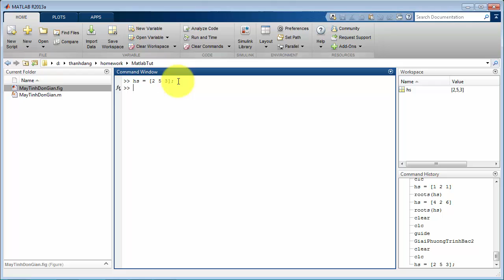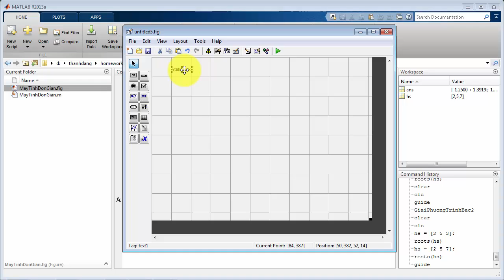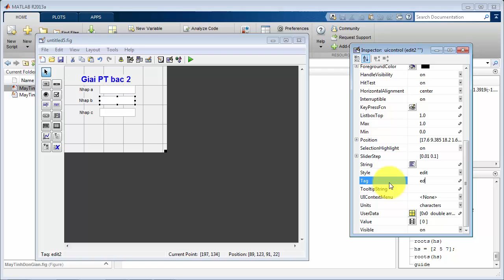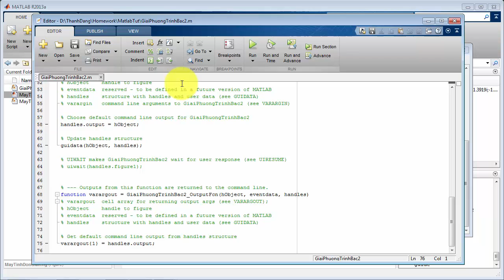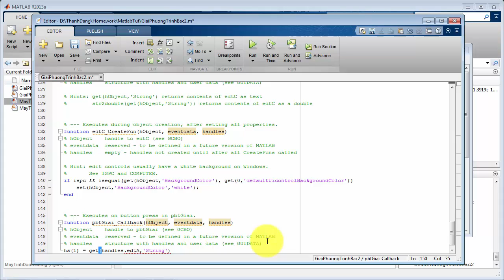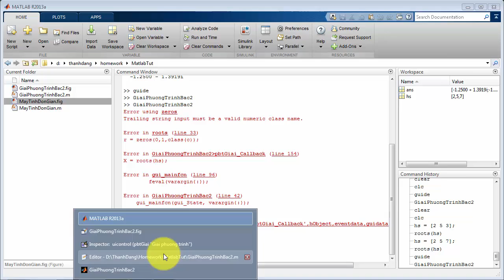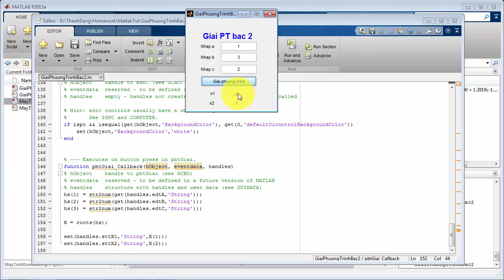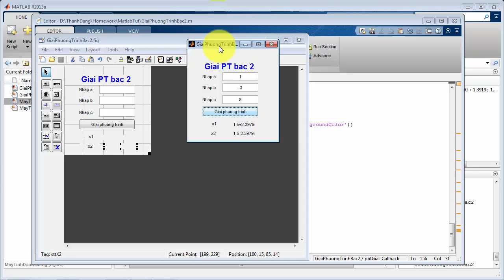Matlab - Lập trình GUI (P2): Giải phươnng trình bậc 2